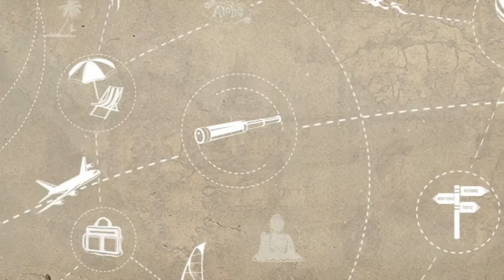Abstract texture of urban landscapes in the city.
✍ Acrylic on canvas. Size: 110W x 79H x 0.2cm

🎧 The abstract texture of Tania Sacrato 🌞 composes an urban landscape that comes from internal visions.

🚸 Touching, deep, creeping, abstract.

🏔 An untouchable landscape, a city that is felt, as if hidden by a colored fog.

🎲 Paintings painted in his heart, a tourist in a dream, who has forgotten the way out. What do we see beyond the color, beyond the form?

🍭 A door that opens to his inner world, which invites you to enter deeply.
The geometry of the vertical forms make up the city, while the black horizontal strokes of crawling give movement and shape to the work.

👁 The color at the bottom of the canvas: yellow and red evoke fire, fire, heat.

🔥 Emotional suggestion is born in the image, expressive awareness, with chromatic amplitudes.

🎖A yellow and red sun above the city: forms light, lines, strokes, expansion, distortion, harmonic disturbances.
It reflects intersections of urban shapes and lines.

👑 Light and color float gently over the city, burning, teeming, demanding life. Black strokes cast light into the shadowy city.
Memories of moments of life, so closed in memories, small, so small finally found again.

⛈ We are alone in the night to remember the beauty of small things, of small gestures.
🎸Opening your heart with the nothing present in the deep part of the soul.

🛩 My soul, your soul, my city, your city.
⚓ A small city so deeply expanding.

🌪 And I just gave you the warmth you once gave me, so you told me last night, holding me to your chest.